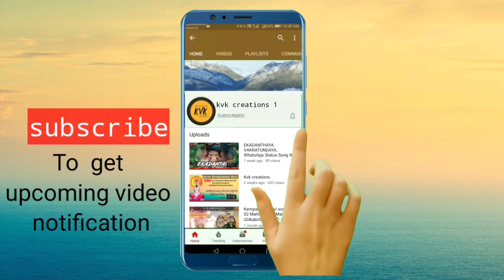ಮಕರ ಸಂಕ್ರಾಂತಿ ಹಬ್ಬದ ಹಾರ್ದಿಕ ಶುಭಾಶಯಗಳು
𝒌𝒗𝒌 𝒄𝒓𝒆𝒂𝒕𝒊𝒐𝒏𝒔 1
      ಶ್ರೀ ಆದಿಶಕ್ತಿ ಕೆಂಪಮ್ಮ ದೇವಿ ಹಾಡುಗಳು ಮತ್ತು
          ವಿಡಿಯೋಗಳನ್ನು ನೀವು ಈ ಚಾನೆಲ್ ಮೂಲಕ

👋HI THERE ,

Now You Can Get All Songs And Videos Of Shree Aadishakti Kempamma Devi On This YouTube Channel 🤩.

➡️➡️To Get Updates About Songs And Videos